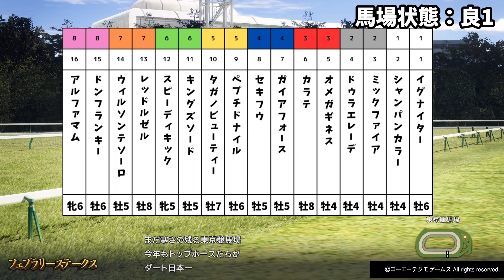【フェブラリーステークス2024】枠順確定 予想シミュレーション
15:40 ダ1600m(左) 　16頭

枠順確定後の予想シミュレーションになります。
どの子が勝つか予想してみてください！
今年初のG1ですね！テンションあがっちゃいます。
最後までみていただけると幸いです☺

みなさんの予想もコメント欄で教えてください！

■設定
馬場状態：良 設定
枠順：ランダム
00:00ファンファーレ
00:19パターン1
01:56パターン2
03:30パターン3
04:59パターン4
06:33パターン5
08:01パターン6

■出走馬（現在登録）
1-1 イグナイター(牡6、西村淳也)
1-2 シャンパンカラー(牡4、内田博幸)
2-3 ミックファイア(牡4、矢野貴之)
2-4 ドゥラエレーデ(牡4、B.ムルザバエフ)
3-5 オメガギネス(牡4、C.ルメール)
3-6 カラテ(牡8、菅原明良・辻野泰之)
4-7 ガイアフォース(牡5、長岡禎仁)
4-8 セキフウ(牡5、武豊)
5-9 ペプチドナイル(牡6、藤岡佑介)
5-10 タガノビューティー(牡7、石橋脩)
6-11 キングズソード(牡5、岩田望来)
6-12 スピーディキック(牝5、御神本訓史)
7-13 レッドルゼル(牡8、北村友一)
7-14 ウィルソンテソーロ(牡5、松山弘平)
8-15 ドンフランキー(牡5、池添謙一)
8-16 アルファマム(牝5、R.キング)

■株式会社コーエーテクモゲームス様の動画・画像投稿ガイドラインを遵守して投稿しております。

※お願い
スーパーサンクスにつきましてはガイドラインにより収益化が禁止されているため送金しないようにお願い申し上げます。

■オリジナルグッズも販売してます